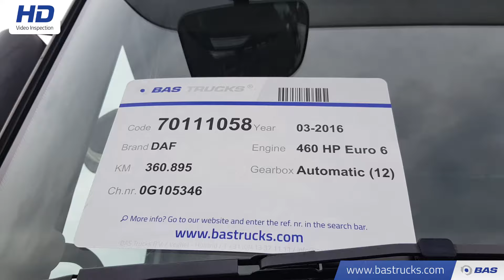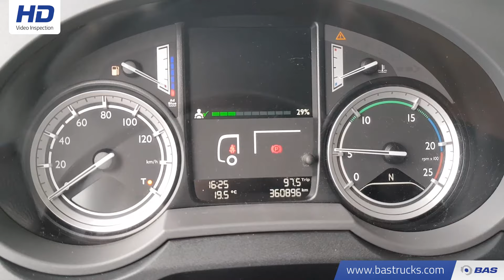70111058 DAF XF 460